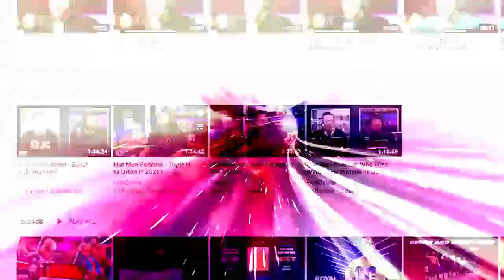Dynamite delievered a strong night of wrestling action: Wrestling Observer Live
Bryan and Mike discuss a big edition of AEW Dynamite that saw Death Triangle and The Elite collide in a ladder match. [January 12, 2023]